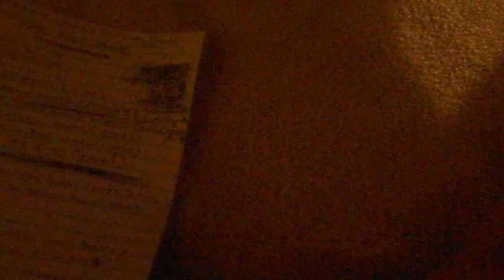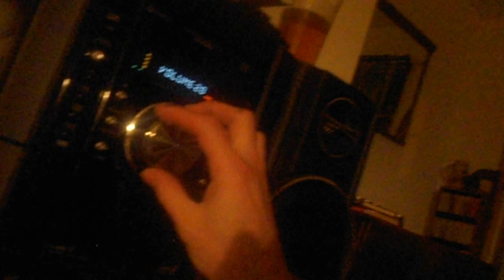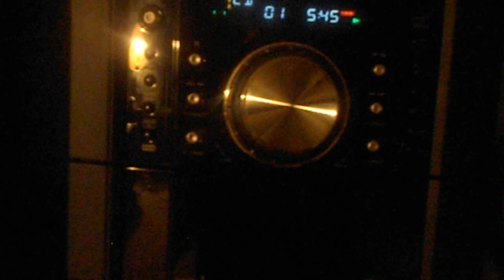Alligator (Cover) Part 1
Robert:  (Churchcantor) bass and high vocals.

Tyler:  Guitar and lead vocals.

2005 sessions (Nov.-Dec.)